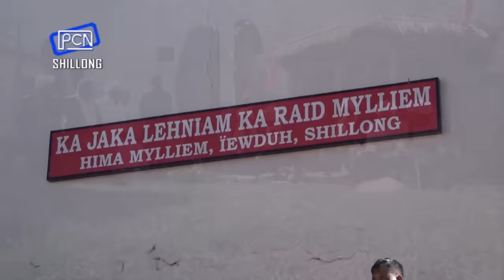Pynlong ka Hima Mylliem iaka Lehniam Iewduh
Lehniam Iewduh Performed by Mylliem Syiemship